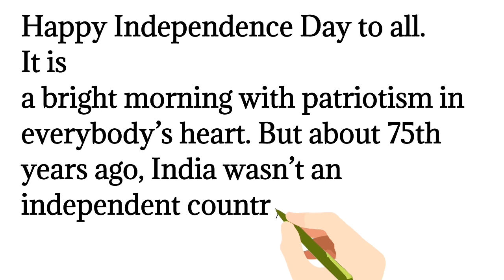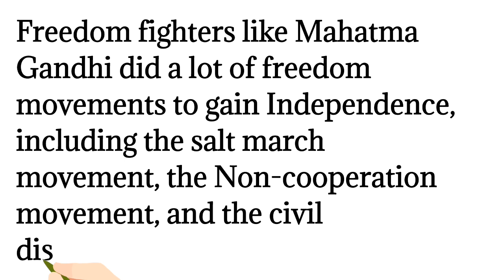Independence day speech 2021 | 15th August speech | 75th Independence day speech in English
Hi
Dosto Is Video Me bataunga          Maine Ummeed Hai Aapko Ye Video Pasand Aayegi.

◆15th August Independence day 2020 speech for higher secondary students.,

◆Independence day speech for school.,

◆Independence day speech for students/teachers.,

◆74th Independence day speech for students and teachers.,

◆15 अगस्त स्वतंत्रता दिवस पर भाषण स्कूल के लिए।,

◆74वें स्वतंत्रता दिवस पर जोरदार भाषण अंग्रेजी में।,

◆ भारतीय स्वतंत्रता दिवस पर जोरदार भाषण।,

◆Indian Independence day speech 2020.,

◆Short and powerful speech on  Indian independence day 2020.,

◆Powerful and motivational speech for Indian Independence day 2020.,

Z SE WORD PART 1 -
Z SE WORD PART 2 -